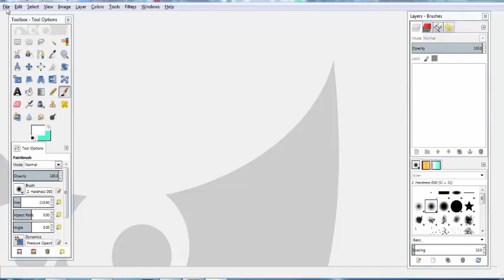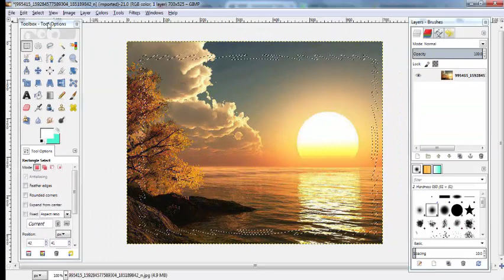Make wave frame to pic in Gimp by quick mask button